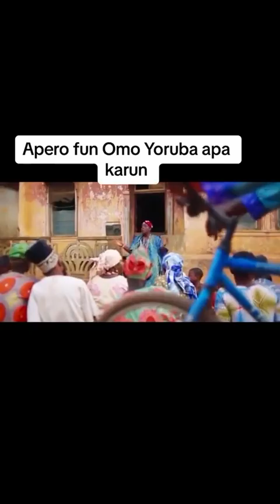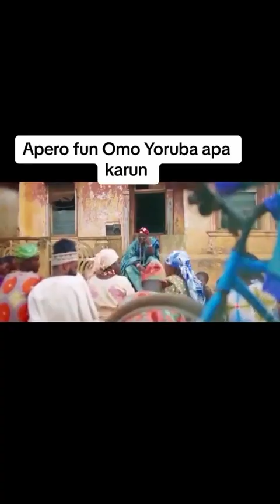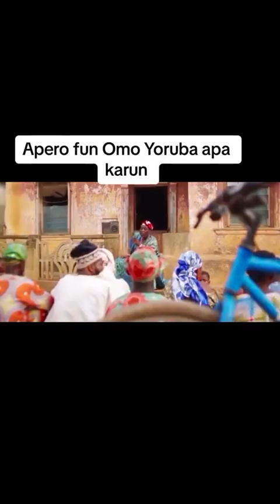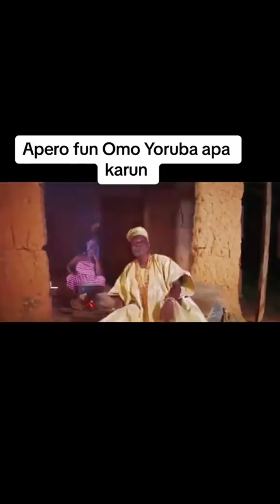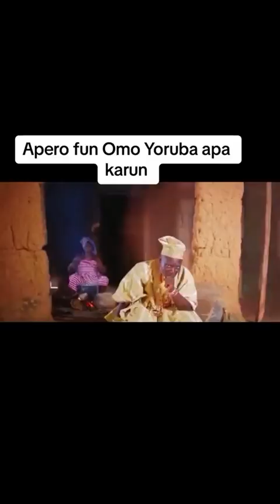THAT IS THE MAIN REASON WHY THEY STOP HISTORY IN OUR SECONDARY SCHOOLS